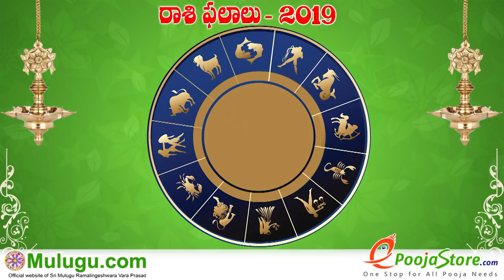Vruschika Rasi (Scorpio Horoscope) వృశ్చిక రాశి - March 03rd - March 09th Vaara Phalalu 2019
Vruschika Rasi (Scorpio Horoscope) వృశ్చిక రాశి - March 03rd - March 09th Vaara Phalalu 2019, Vruschika Rasi (Scorpio Horoscope) వృశ్చిక రాశి, Weekly Rasi Phalalu 2019 , శ్రీ ములుగు రామలింగేశ్వర వర ప్రసాదు సిద్దాంతి , Sri Mulugu Ramalingeswara Vara Prasadu Siddanthi